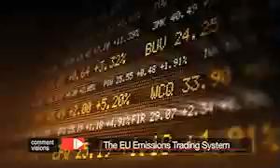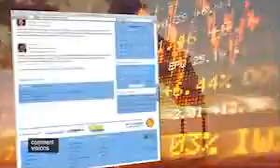EU Emissions Trading System - Trailer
For more information about the programme or to register and join the discussion please